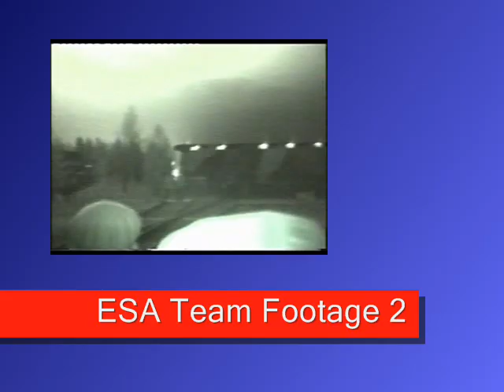Soyuz Rocket Launch Failure - Rocket Explosion home video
3 camera angles of a failed rocket launch. See the big explosion at 3:42

An unmanned Russian Soyuz rocket carrying a Foton M-1 satellite has a failed launch attempt and crashes back to Earth only seconds later with a large explosion. The explosion and reactions to it are captured on tape by several spectators.